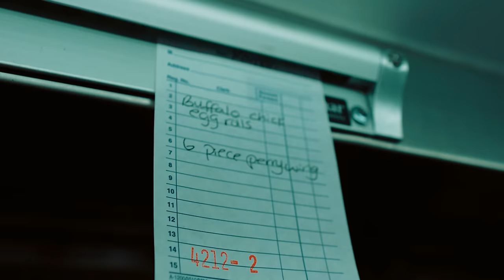TRACY SUPREME - Can't Come Today (Official Music Video )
Music Video By Tracy Supreme. Floating Good The Label/Against All Odds Music Group 2023

Directed by : 954Live